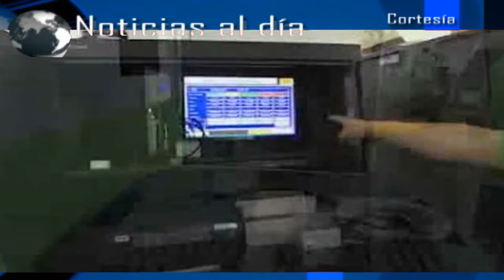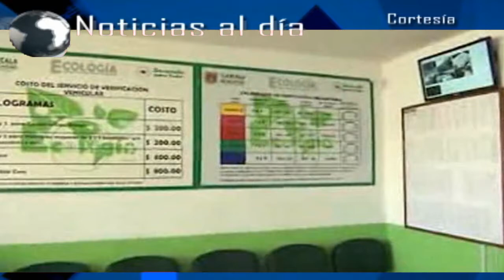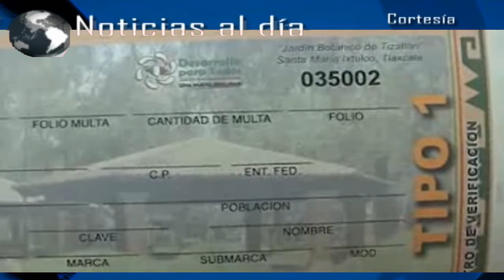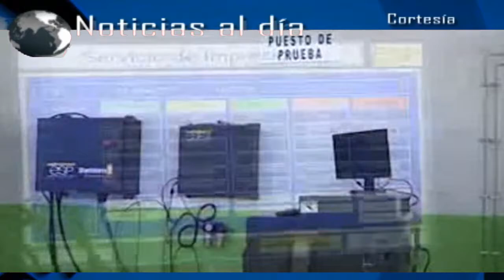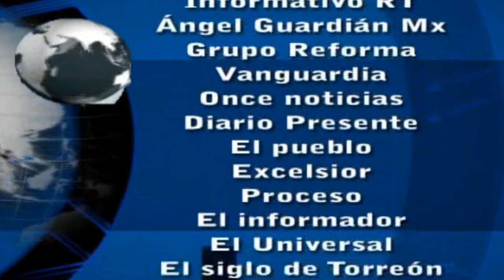Noticias al día - Enero 25 de 2017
REGIÓN TLAXCALA
*Realiza SEDIF entrega de cobijas para proteger del frío a familias de Tlaxcala
*Entran en funcionamiento diversas UCCAS de Tlaxcala
*Sujetos desconocidos asaltan transporte de pasajeros en Nativitas

REGIÓN TEXMELUCAN
*Recuperan mercancía robada a tianguista de Texmelucan
*Apoya edil de Texmelucan sancionar con prisión sin derecho a fianza a quien cometa delito de robo de hidrocarburo

*Inaugura Rafael Moreno Valle imagen urbana en Calpan
*Encuentran sin vida a mujer en comunidad de Calpan
*Muere joven trabajador de la construcción en obra de comunidad de Chiautzingo
*Inaugura edil de Huejotzingo construcción de fosa séptica del preescolar Bertha Von Glumer